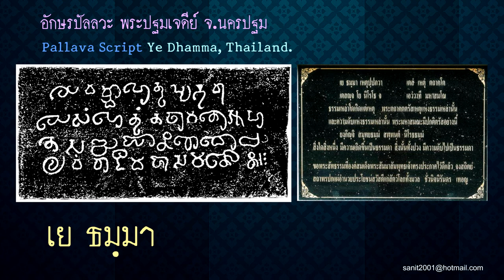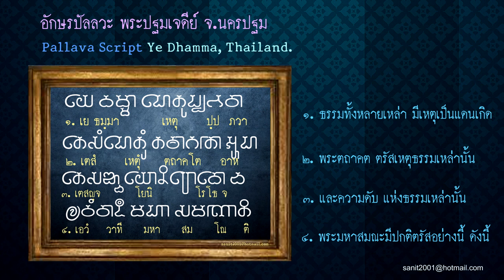เย ธัมมา Ye Dhamma (Pallava script)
เย ธัมมา Ye Dhamma ผู้แปล ชะเอม แก้วคล้าย (พ.ศ. ๒๕๒๙)
ผู้ตรวจ กองหอสมุดแห่งชาติ กรมศิลปากร (พ.ศ. ๒๕๒๙)
เชิงอรรถอธิบาย

๑) เย ธมฺมา เหตุปฺปภวา มีความว่า เบญจขันธ์ ชื่อว่า ธรรม มีเหตุเป็นแดนเกิด พระเถระแสดงทุกขสัจ แก่สารีบุตรนั้นด้วยคำนั้น
๒) เตสํ เหตุํ ตถาคโต อาห มีความว่า สมุทยสัจ ชื่อว่า เหตุแห่งเบญจขันธ์นั้น พระเถระแสดงว่า พระตถาคตตรัสสมุทยสัจนั้นด้วย
๓) เตสญฺจ โย นิโรโธ มีความว่า พระตถาคตตรัสความดับคือความไม่เป็นไปแห่งสัจจะแม้ทั้ง ๒ นั้นด้วย พระเถระแสดงนิโรธสัจแก่สารีบุตรนั้นด้วยคำนั้น ส่วนมรรคสัจ แม้ท่านไม่ได้แสดงรวมไว้ในคาถานี้ ก็เป็นอันแสดงแล้วโดยนัย เพราะว่าเมื่อกล่าวนิโรธ มรรค ซึ่งเป็นเหตุให้ถึงนิโรธนั้น ก็เป็นอันกล่าวด้วย อีกอย่างหนึ่ง ในบาทคาถาว่า เตสญฺจ โย นิโรโธ นี้ สัจจะแม้ ๒ เป็นอันพระเถระแสดงแล้ว อย่างนี้ว่า ความดับแห่งสัจจะทั้ง ๒ นั้น และอุบายแห่งความดับแห่งสัจจะทั้ง ๒ นั้น ฉะนี้แล บัดนี้ พระเถระเมื่อจะยังเนื้อความนั้นนั่นแลให้รับกัน จึงกล่าวว่า เอวํ วาที มหาสมโณติ คือ พระมหาสมณะมีปกติตรัสอย่างนี้

Ye Dhamma Inscription (at the shrine) (N.Th. 10)
Script pallava
Date 12th Buddhist century
Language Pali
Face/Line 1 face ; contains 4 lines of writing
Material stone
Form plate stone
Found at Wat Phra Pathom Chedi Temple, Phra Pathom Chedi Locality, Mueang District, Nakhon Pathom Province
Exhibited Unknown
Description The Ye Dhammā gatha is considered to be at the heart of Buddhism, extracted from the Mahāvagga in the Mahākhandhaka which forms part of the Vinaya Piṭaka, at the moment when Sāriputta and Mahāmoggallāna ordained.
Reference Edited by : The Inscriptions in Thailand Database Project Staffs (2552 B.E.), SAC, from :
1) Cha-em Kaeokhlai, “The Ye Dhamma Inscription (at the shrine),” in The Inscriptions in Thailand volume 1 : Pallava and Post-Pallava Script, 12th-14th Buddhist century (Bangkok : The National Library of Thailand, NLT, 2529), 83-85 (in Thai).
2) Georges Coedes, “Note sur les Inscriptions de Phra Pathamacetiya,” in Recueil des inscriptions du Siam : deuxieme partie : inscriptions de Dvaravati, de Crivijaya et de Lavo ([Phra Nakhon] : The Fine Arts Department, FAD, 2504), 3 (in Thai).
3) Mahamakut Buddhist University, MBU, “Phra Sāriputta and Phra Mahāmoggallāna ordained,” in Vinaya Piṭaka volume 4, Mahāvagga Part 1, and Atthakathā, 3rd edition (Bangkok : Mahamakut Buddhist University, MBU, 2536), 122-128 (in Thai).
4) Suchip Punyanuphap, Tripitaka for public, 16th edition (Bangkok : Mahamakut Buddhist University, MBU, 2529), 217 (in Thai).